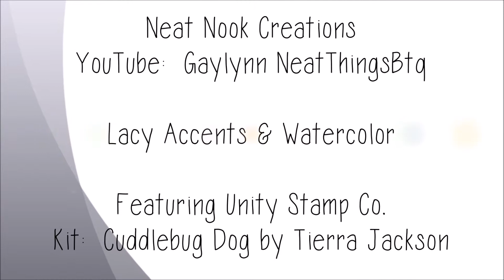Unity Quick Tip: Lacey Accents + Watercolor